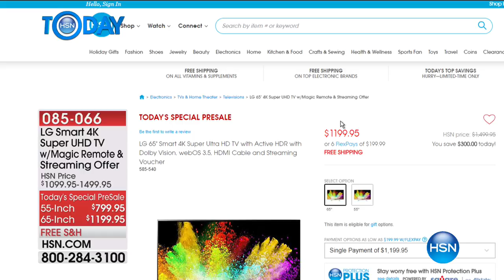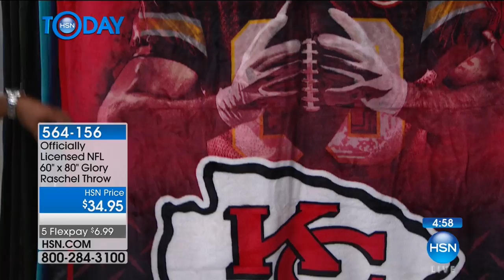HSN | HSN Today: Football Fan Shop 10.06.2017 - 08 AM